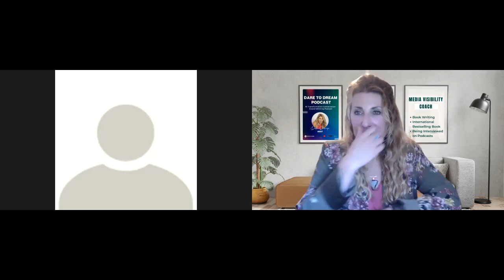SUSAN MILLER: Your Astrology & The Year Ahead | Dare to Dream w/ Debbi Dachinger | Zodiac Horoscope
Highlights:
1. The entire 2022 year in detail & what to expect
2. Personal information about Susan you've never heard before!
3. Each zodiac sign in-depth for this year
4. Listen to what Susan shares about  Grief - Let Susan know what helped you get through your grief?
5. Quote - “Anticipation is worse than realization.” Susan says you can get through it. You can do it.
6. Always try something new.

This episode features a world-renowned expert here to discuss ASTROLOGY and Your Year Ahead.  Susan Miller is a true pioneer of the internet, with Astrology Zone celebrating 26 years on the internet. On December 14, 1995, Astrology Zone launched with Pathfinder for Time Inc., then was invited by Disney to appear on Go.Com followed by ABC. News for Walt Disney, followed by Susan running her own award-winning site independently where she has been ever since.

Debbi Dachinger is a certified Visibility in Media coach. She coaches people to write a page-turner book, takes their book to a guaranteed international bestseller, AND teaches clients how to be interviewed on radio and podcasts for massive results.